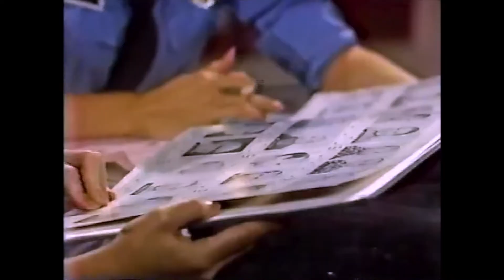Monday 6/22/1987 DNA Edit